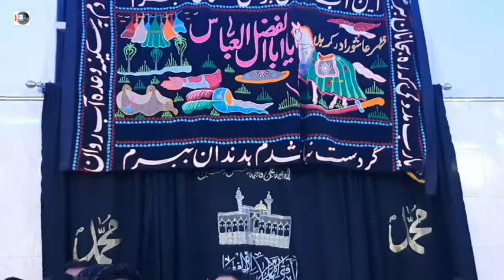Hur ko Hur Banaya Hai | Anjuman Zafarul Iman | 6th Mahuram 2019 | Aza Khana Janab Naqvi Sb Lucknow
Anjuman Zafarul Iman
Salam Hur Ko Hur Banaya Hai
6th Mahuram 1441 Hijri 2019
Aza Khana Janab Naqvi Sahab
Sargha Park Hasan Puriya Lucknow India
Upload By Team      I 12WORLD